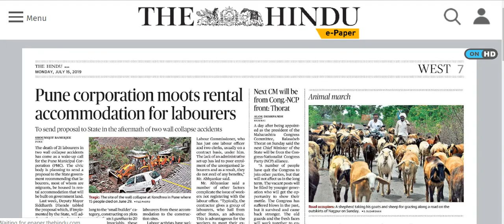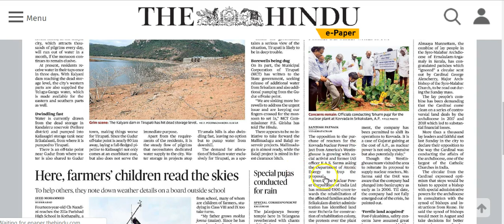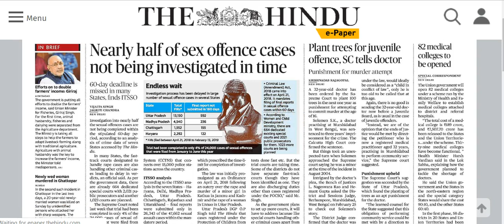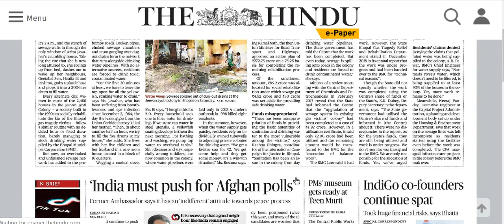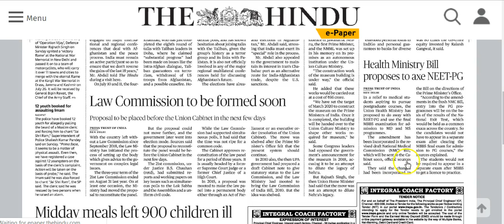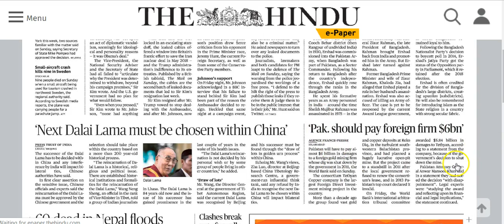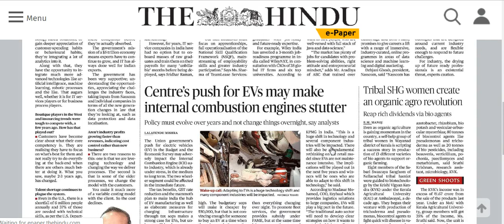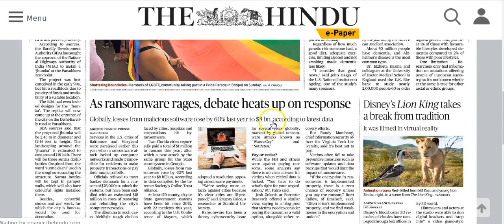IAS Daily Current Affairs | The Hindu Analysis by Mrs Bilquees Khatri (15 July 2019)